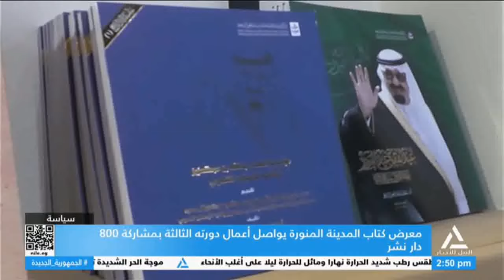معرض كتاب المدينة المنورة يواصل أعمال دورته الثالثة بمشاركة 800 دار نشر